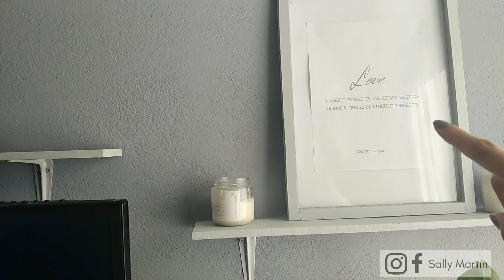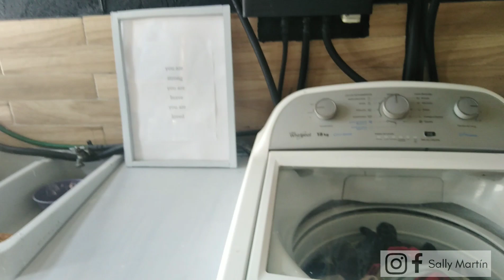TOUR por mi INCREÍBLE departamento Infonavit / Depa Tour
Hola corazones ¡Bienvenidos a mi hogar! Les comparto el tour de mi departamento completo. A los que son nuevos y van llegando a esta hermosa comunidad les comparto que mis esposo y yo hicimos casi todos los muebles de nuestro hogar y están todos los videos en el canal.
Gracias por tanto cariño, por aportar tanto a mi vida. 🍃

TOUR COMPLETO por mi departamento PEQUEÑO 2021 😱🏡 SALLY MARTÍN / Depa Tour

✔️Dejo una lista de los videos más populares de canal, agradezco su compañia:

🚫🚫¡RECUERDA! 🚫🚫
Me puedes contactar para trabajar contigo en Zona Estado de México y CDMX:
✅Asesorías de deco.
✅Remodelacion completa de casas o departamentos.
✅Cuento con un gran equipo de trabajo que fabrica muebles de diseño a medida. Un contratista con el cual trabajamos, obra blanca y construcción de todo tipo interior.
Y yo por supuesto que estoy encargada de todo mi equipo, diseñando, trabajando como artista plástico para ti y coordinando todo.
✅Me adapto a tu presupuesto y te hago una cotización gratuita junto con un moodboard para que tengas el espacio de tus sueños.
Contactame 👇🏻.

Espero de algún modo inspirarlas para ser un poquito mejor, que mi contenido resulte entretenido y útil.

Estos vídeos los hago con mucho cariño y respeto para todos ustedes , si se encuentra un comentario ofensivo ó SPAM, será bloqueado.

Seamos amigos . 🙌😉🖤